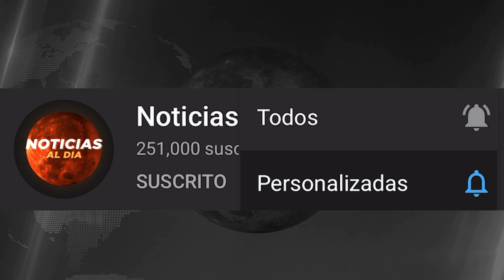NOTICIA DE ULTIMA HORA ANUNCIO DE MADURO - Noticias De Venezuela Hoy 29 De Mayo 2020 - Invierte hoy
ultimas noticias venezuela 28 de mayo 2020
noticias de hoy 28 de mayo 2020
noticias venezuela 28 de mayo 2020
noticias venezuela
venezuela noticias de hoy
juan guaido noticias
venezuela noticias 28 de mayo 2020
venezuela 28 de mayo 2020
noticias del mundo
hoy noticias 28 de mayo 2020
venezuela ultimas noticias
noticias de hoy mayo
venezuela hoy 28 de mayo 2020
ultima hora hoy
ultima hora venezuela 28 de mayo 2020